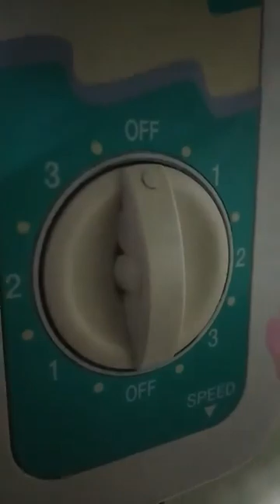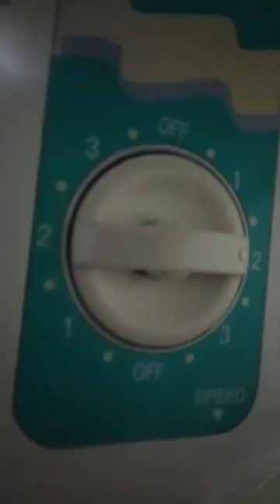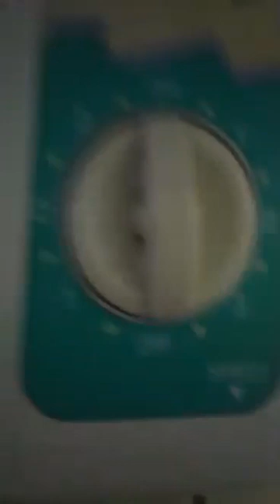16" standard wall fan SWF-16B 45-65watts fan ossilating tisdall made